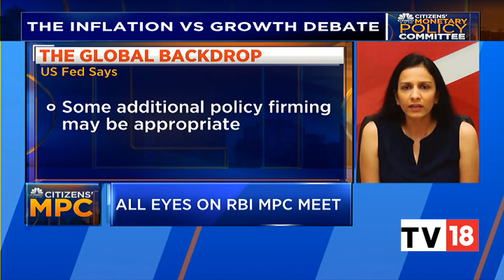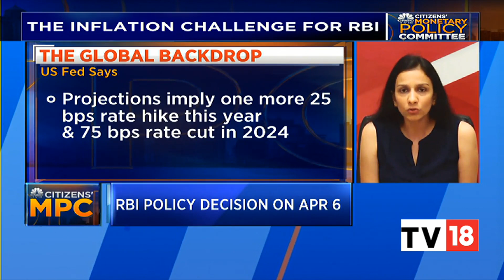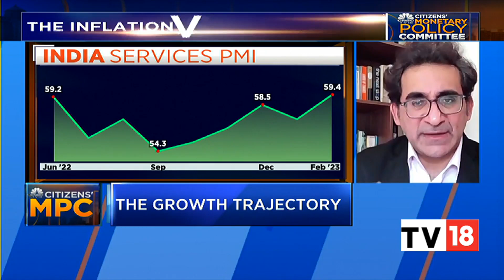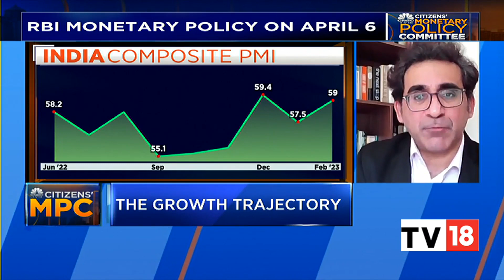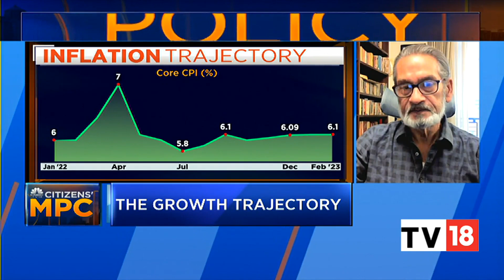RBI Monetary Policy: What Will RBI Do On April 6? Experts Discuss | Citizens' MPC | CNBC-TV18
The Reserve Bank of India (RBI) is expected to increase its primary interest rate by 25 basis points on April 6.

In an exclusive conversation with CNBC-TV18, Soumya Kanti Ghosh, Group Chief Economic Advisor at State Bank of India, Sajjid Chinoy, Chief India Economist at Jpmorgan, Dr Pronab Sen, Former Chief Statistician, Sonal Varma, Managing Director & Chief Economist- India & Asia Ex-Japant, Nomura Financial Advisory & Securities (India) and Samiran Chakraborty, Chief Economist for India at Citi Bank, speak on their expectations from the RBI Monetary Policy meeting. Listen in.

n18oc_business